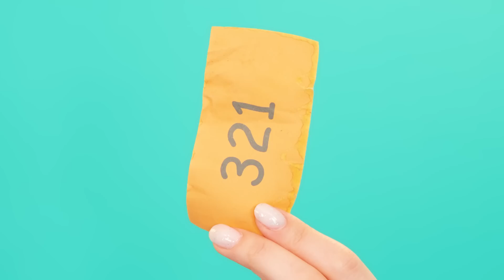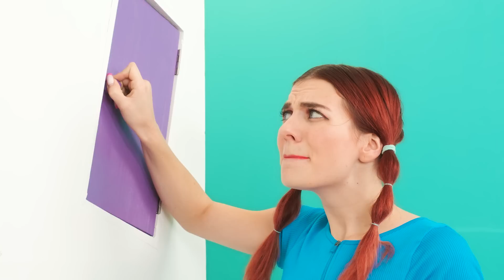Flucht Raum Challenge von BaRaDa Challenge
Aufwachen! Sie sind in der Herausforderung von BaRaDa! Viele interessante Videos, lustige Charaktere und lustige Geschichten warten auf Sie!